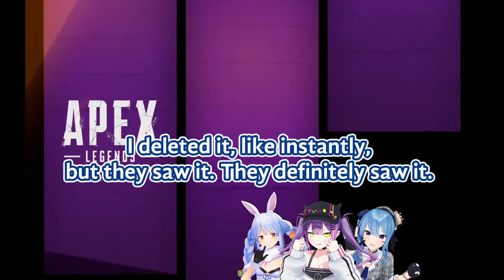Suisei accidentally said Peko during a Meeting【Hoshimachi Suisei | Hololive | Eng Sub】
Not even Sui-chan is safe from the peko virus… Have you done something like this before?

➤ Please support the VTubers featured in this video by checking out their channel below!

➤ Aonahara Translations is accepting clip submissions! If there’s any specific moment(s) you’d like to see translated into English, please fill the following form for a chance to see it translated and your name credited

➤ Aonahara Translations needs your help! If you want to be part of our video production process, consider filling out the following form; we’re looking for translators, proofreaders, subbers, editors, and thumbnailers

➤ Credits for the team members who worked on this video:

Clipper: roflwaffles42
Translator: codytappen
Translation Checker: vokoca
Proofreader: 46
Subber: Shern
Editor: Eon
Thumbnailer: arq
Quality Assurance: Hydroxide